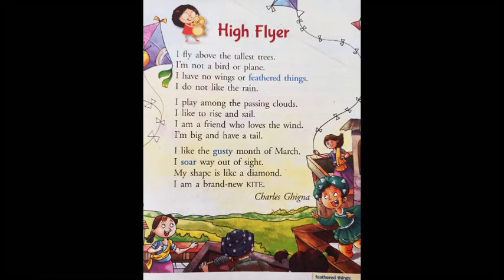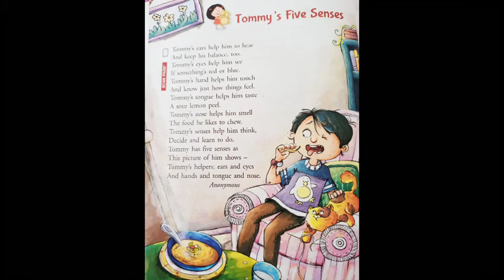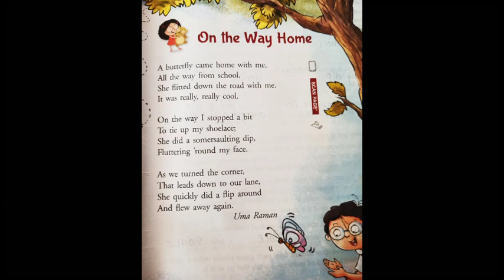Std 3 English Revision Poem